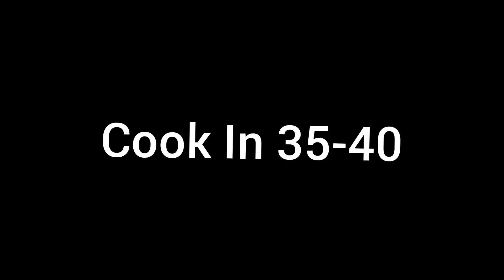വീട്ടിൽ തന്നെ പൈനാപ്പിൾ കേക്ക് ഉണ്ടാക്കാം| Pineapple Cake Recipe